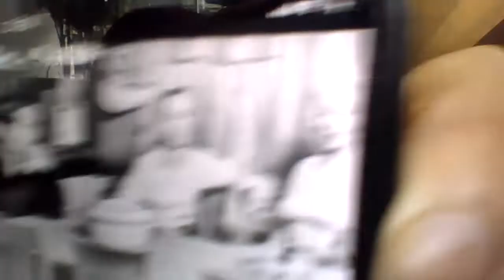MARILYN MONROE 4BUS4D4 ,S3CU3STR4D4 POR LA M4FI4 FRANK SINATRA Y SAN GIANCANA ...PELICULA BLOND